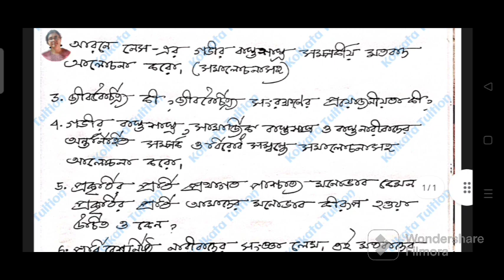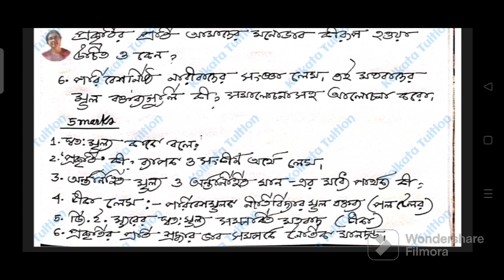Cu Philosophy Honours Semester 4 (Sec-B-a: Environmental Philosophy) Suggestion 2023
কলকাতা বিশ্ববিদ্যালয় দর্শন অনার্স সেমেস্টার ৪ Sec B a সাজেশন ২০২৩

University of Calcutta, Calcutta University, Cu, Ba , Philosophy, Honours, Semester 4, Sec B a, Environmental Philosophy , Suggestion 2023